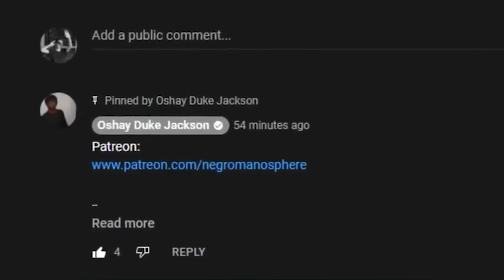Her Dusty A$$ Violated Her Own Nephew and Let Him DO THIS!!!